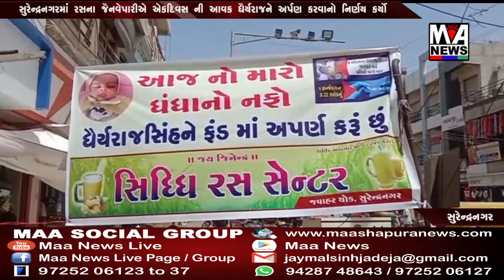સુરેન્દ્રનગરમાં રસના જૈનવેપારીએ એકદિવસ ની આવક ધૈર્યરાજને અર્પણ કરવાનો નિર્ણય કર્યો